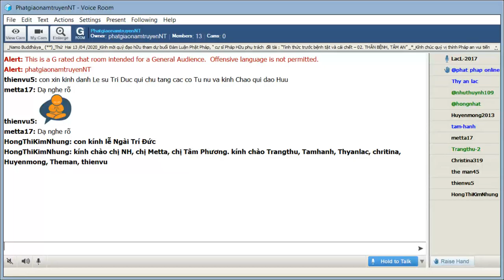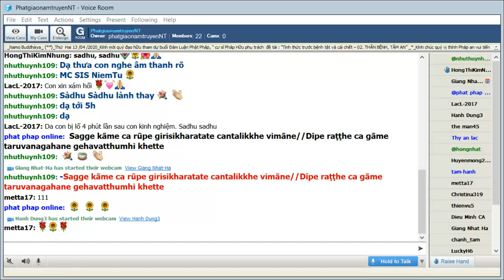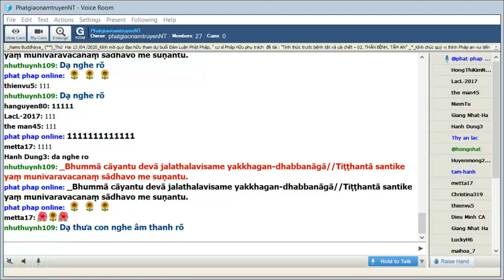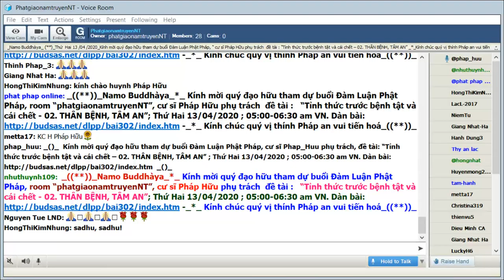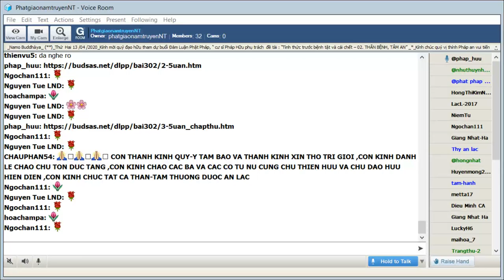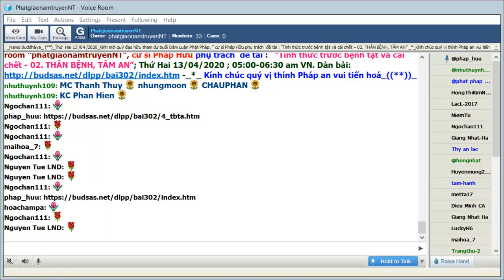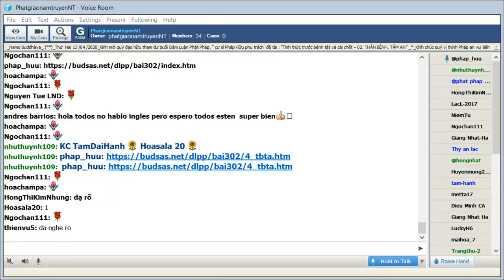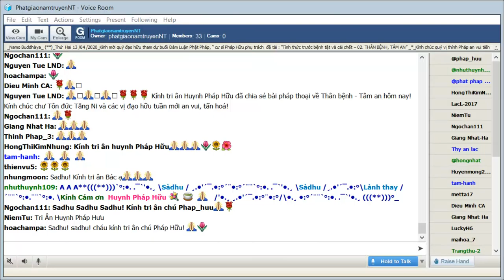PhatgiaonamtruyenNT Thứ Hai Apr 13-2020. Cư Sĩ Pháp Hữu:“Tỉnh thức trước bệnh tật và cái chết"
PhatgiaonamtruyenNT Thứ Hai Apr 13-2020. Buổi Đàm Luận Phật Pháp do Cư Sĩ Pháp Hữu trình bày với đề tài:" Tỉnh Thức Trước Bịnh Tật và Cái Chết_02. Thân Bịnh- Tâm An".